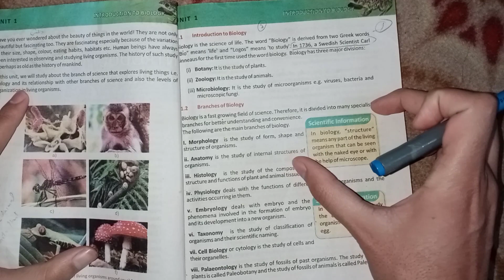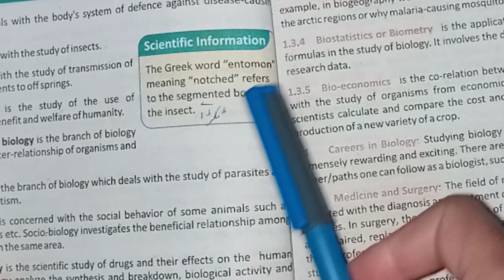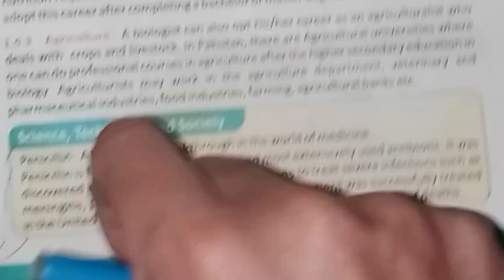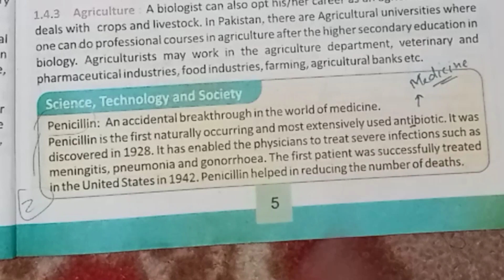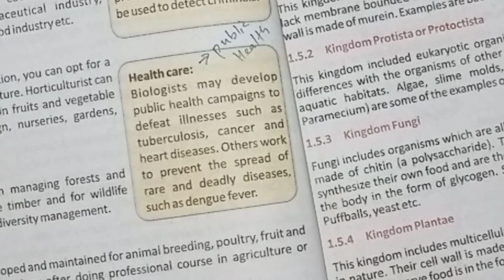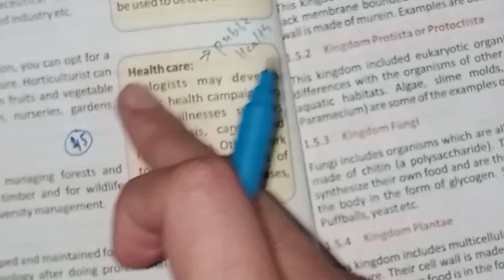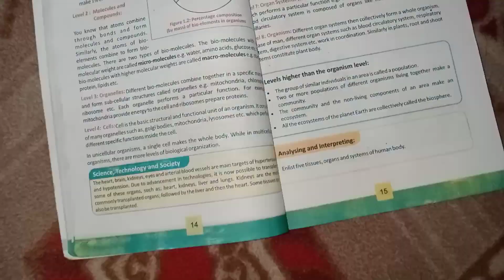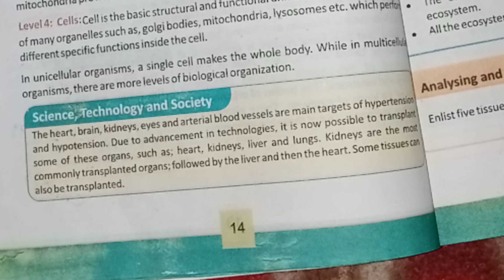Tit bits of | Ch=1 | Class 9th